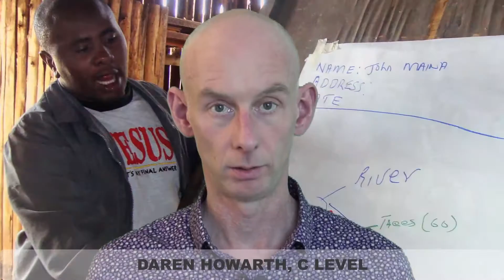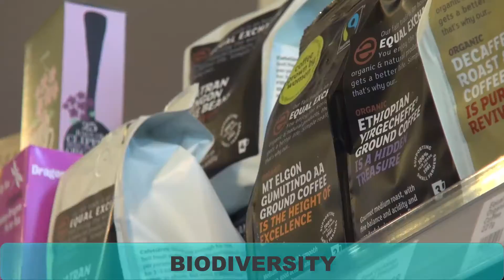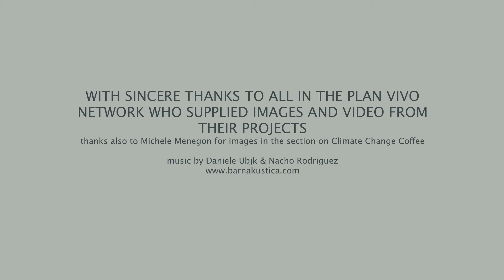Plan Vivo Standard - Community Payments for Ecosystem Services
This 101 Vision provides an update on recent innovations in The Plan Vivo Standard and Network - creating Community Payments for Ecosystem Services.

The Plan Vivo Standard provides resource poor communities with a robust and pragmatic framework to access the voluntary carbon market, and markets for other ecosystem services such as biodiversity and watershed services. The Standard ensures that Plan Vivo projects benefit livelihoods, enhance ecosystems and protect biodiversity.

The film provides insights into ongoing innovation within Plan Vivo, as well as community projects in places like India, Madagascar and Nicaragua.

In the early 1990s Plan Vivo pioneered a mechanism to enable rural communities to take action on Climate Change. Through the collective action of over 10,000 smallholders and community groups, Plan Vivo project will reduce over 1.7 million tons of carbon dioxide, improve livelihoods and protect valuable ecosystems.  Twenty years on Plan Vivo is continuing to innovate.

"We work with local communities in south west Madagascar on blue carbon projects. Blue carbon is the carbon sequestered or locked up in mangrove forests. We will try and help communities to stop cutting down mangroves by supporting community-based citizen associations to set up protected areas within the mangroves.”

Blue carbon is an exciting new opportunity for funding a community-based management of mangrove forests and mangrove fisheries.

The Plan Vivo accreditation system allows communities to receive the inputs and the financing that they need to set up these areas.

"We are always investigating and researching alternative way of what we can do with this, so we've been looking at the use of Biochar. Biochar is really just charcoal, the charcoal that's used as a soil amendment. What we're going to be exploring in the next several years is whether we can quantify how adding biochar to the soil can reduce the need for chemical fertilizers."

The latest standard, launched in 2013, opens up new and innovative ways for communities to access ecosystem finance.

"Plan Vivo emerged with the wish to connect communities to the carbon markets, but we feel that there are opportunities being talked about in other ecosystem service markets."

"This is a new market that is developing, so it is really being developed by people who are creating this market, like the coffee example we saw yesterday."

By involving coffee growers in reforestation each pack of climate change coffee is Carbon Balanced, but it's not just about carbon.

"We are losing the world's forests at an alarming rate, so they are effectively creating a buffer zone. This buffer zone is going to protect 2000 plant species, 5500 animal species."

"If you want to get a downstream user to pay, then you have to demonstrate a downstream benefit."

“The Himalayan Community Carbon project focuses on the Himalayan watershed, which is crucial to South Asia because it regulates the flow of water and soil downstream."

"It started as a REDD plus project, rapid deforestation. Communities are starting to reverse that trend, but three weeks ago when I was there having a meeting with the state government, they are very concerned about the water supply to the state capital and there's reservoir that happens to be right in the middle of the project area and the sedimentation rates are very high, so there they're losing capacity quickly and they don't know what to do. The issue is, what is the mechanism?"

The Plan Vivo standard provides a flexible framework for approaches that protect and enhance multiple ecosystem services.